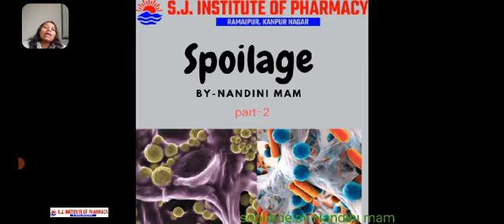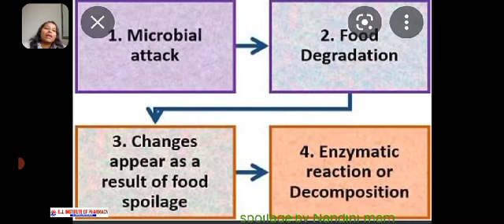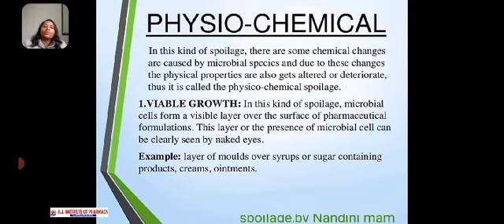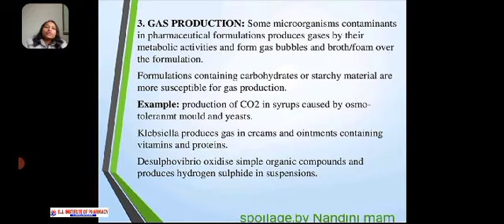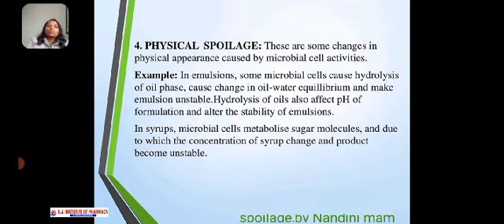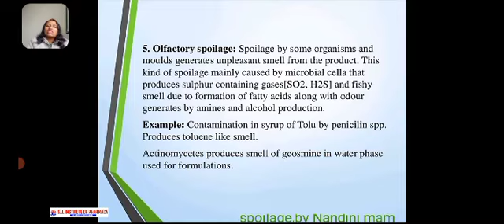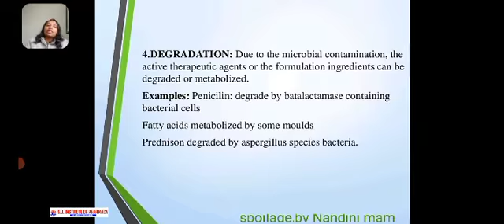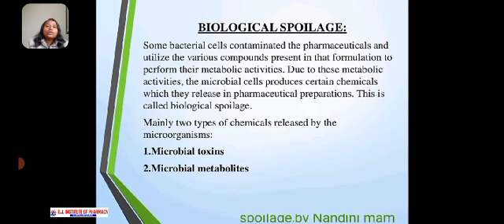Spoilage Part-2 by Ms Nandini Sonkar Madam